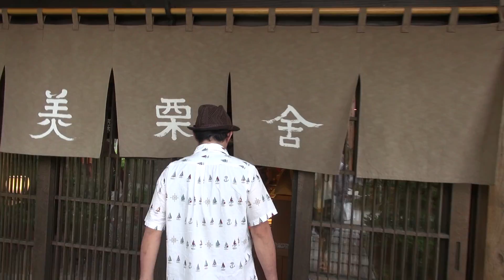Fruit Juice Ena 銀の森で最後にフルーツジュース:Gourmet Report グルメレポート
銀の森に行ってきました。

食品系のお店や売店が何軒か敷地内に建っている施設です。

恵那峡の遊覧船乗り場から近い。

レストランのイタリアンバイキングが評判ですけど。

売店でお買い物して、敷地内を散策しただけです。
最後に飲んだ、キウイとパインのフルーツジュースがおいしかった。

次回はぜひランチしましょ。

This facility name is a "silver woods".
There are several shops on food.

So i do not go to the restaurant.

I drank the juice of pineapple and kiwi.

The delicious.

60pでの撮影です。

MIMINOME-MOVIE
みみさん
Mimi-san

みみさんのグルメリポートでした。